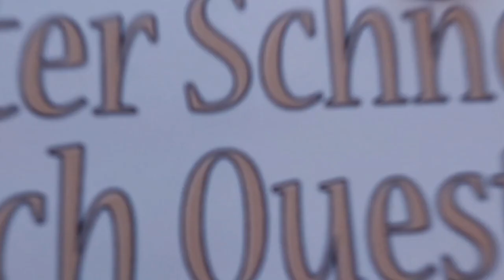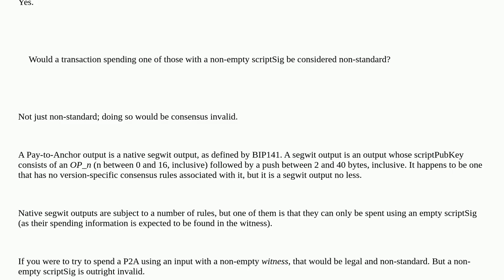Bitcoin: Is the scriptSig spending an PayToAnchor output expected to always be empty?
Is the scriptSig spending an PayToAnchor output expected to always be empty?

A special thanks goes out to the community

  pay-to-anchor input-script segregated-witness